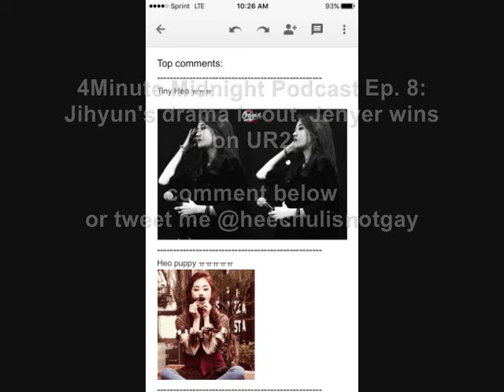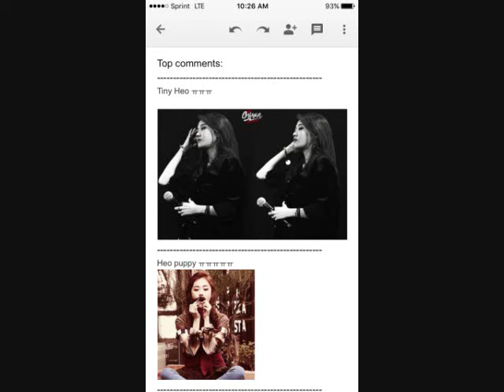4Minute Midnight Podcast Ep. 8: A Very Happy Halloween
In this episode, Jihyun's web drama is out, Gayoon's love confession, Jiyoon+Yoobin win on Unpretty Rapstar 2, and more!